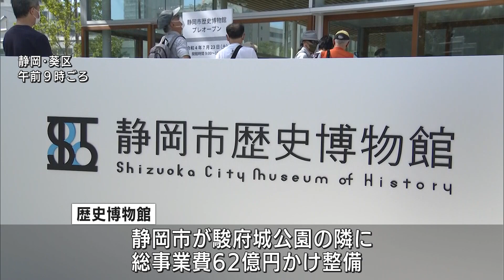目玉は1580年代後半の道と石垣の遺構 徳川家康や今川家などゆかりの武将の資料も 歴史博物館一般公開始まる 静岡市